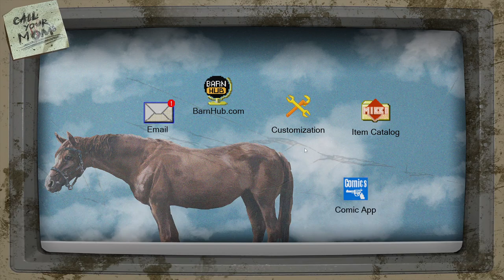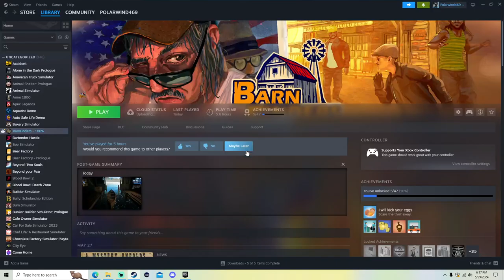Barn Finders I Ep.9 - I Uncle Billy and the Canoe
Uncle Billy and I take a canoe ride and find some very interesting stuff on an island...